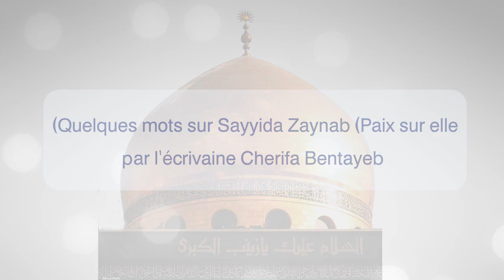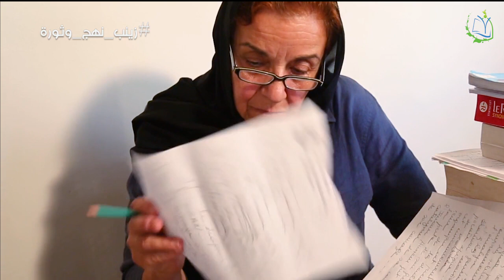Quelques mots sur Sayyida Zaynab (Paix sur elle) par l'écrivaine Cherifa Bentayeb